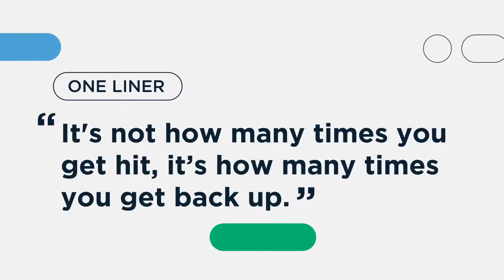One Liners Episode 1 Jason Goldsmith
Thank you to one and only Jason Goldsmith for helping me kickoff my weekly video series. Jason and I chat about our friendship, how he brought me into performance marketing and his recent exit from CARCHEX. I will be working to upgrade my audio and video over the coming weeks! Appreciate the feedback